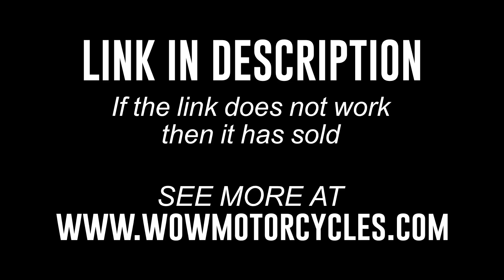2017 Suzuki GSX-R1000R GSXR1000RAL7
2017 Suzuki GSX-R1000R GSXR1000RAL7